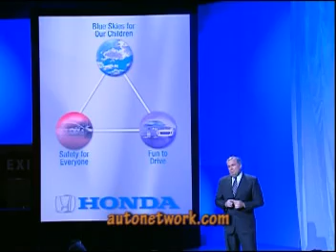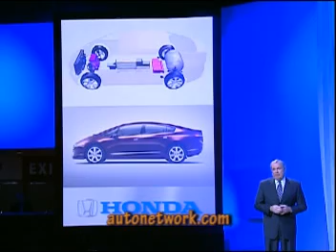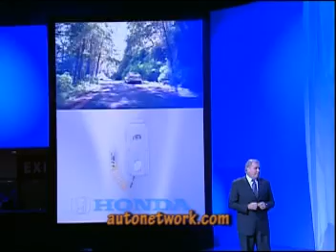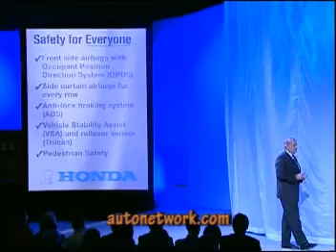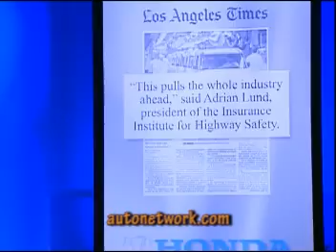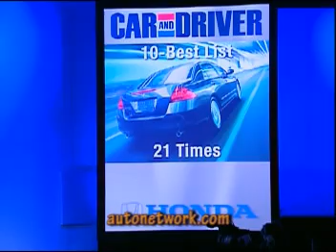2007 Detroit International Auto Show, Honda, Accord.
Honda introduced the Accord Coupe concept at this years Detroit Auto Show.